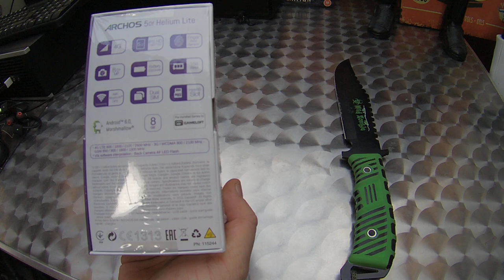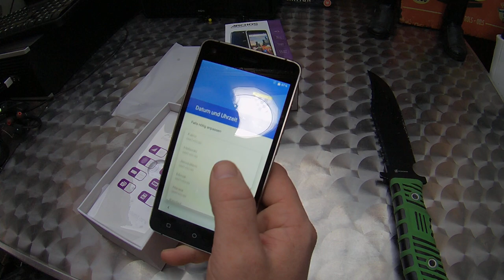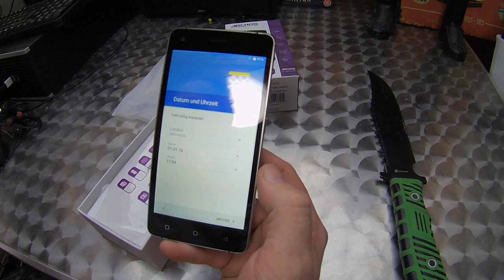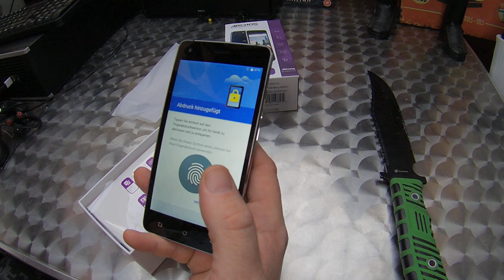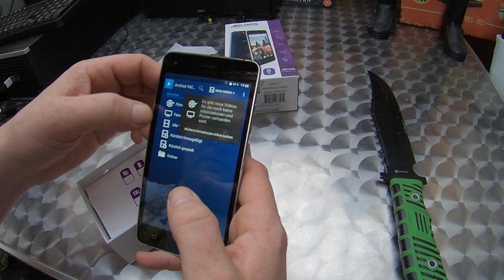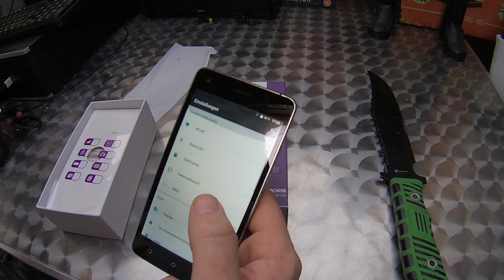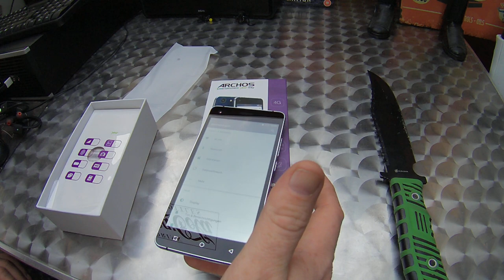Archos 50f Helium Lite 8GB Unboxing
Unboxing Equipment:
Insta360 Actioncam:
Rollei Hear Me Pro Mikrofon:
Gaming Equipment:
Maus Roccat Kone: